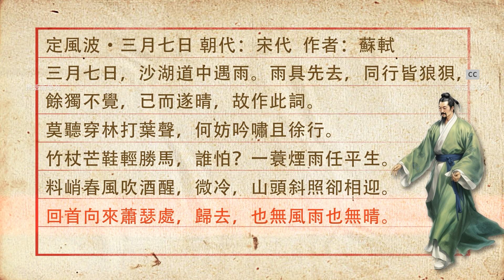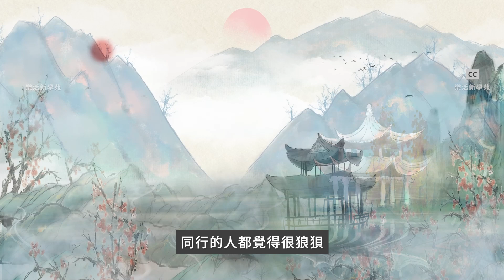(古文詩詞賞析)竹杖芒鞋輕勝馬，誰怕？一蓑煙雨任平生。料峭春風吹酒醒，微冷，山頭斜照卻相迎。回首向來蕭瑟處，歸去，也無風雨也無晴。｜蘇東坡 定風波｜作者介紹｜原創語意#蘇東坡#定風波#古文詩詞賞析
定風波·三月七日

朝代：宋代

作者：蘇軾

原文：

三月七日，沙湖道中遇雨。

雨具先去，同行皆狼狽，

餘獨不覺，已而遂晴，故作此詞。

莫聽穿林打葉聲，何妨吟嘯且徐行。

竹杖芒鞋輕勝馬，誰怕？一蓑煙雨任平生。

料峭春風吹酒醒，微冷，山頭斜照卻相迎。

回首向來蕭瑟處，歸去，也無風雨也無晴。

語意

三月七日，在沙湖道上趕上了下雨，

拿着雨具的僕人先前離開了，

同行的人都覺得很狼狽，

只有我不這麼覺得。

過了一會兒天晴了，就做了這首詞。

不用注意那穿林打葉的雨聲，

不妨一邊吟詠長嘯着，一邊悠然地行走。

竹杖和草鞋輕捷得勝過騎馬，有什麼可怕的？

一身蓑衣任憑風吹雨打，照樣過我的一生。

春風微涼，將我的酒意吹醒，寒意初上，

山頭初晴的斜陽卻應時相迎。

回頭望一眼走過來遇到風雨的地方，

回去吧，對我來說，

既無所謂風雨，也無所謂天晴。